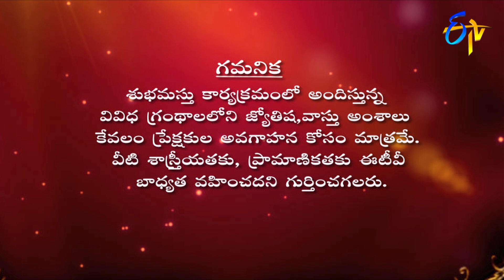Graha Phalam | Subhamastu | 8th November 2020 | ETV Telugu